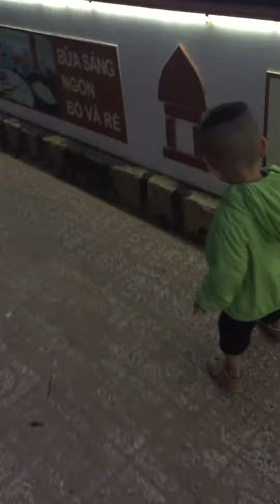Em đi biển nha trang